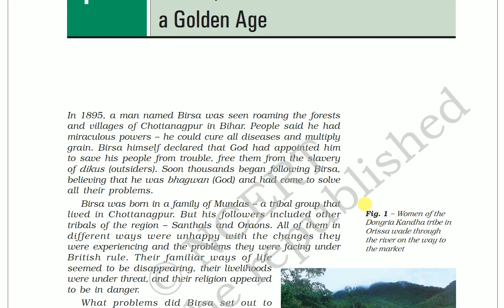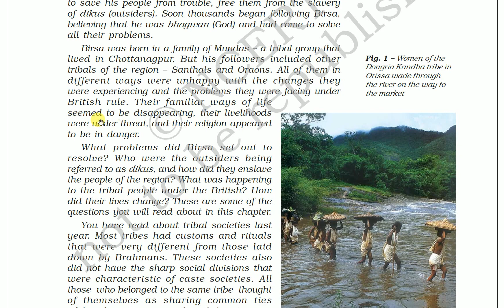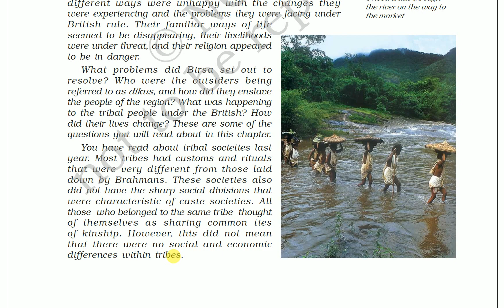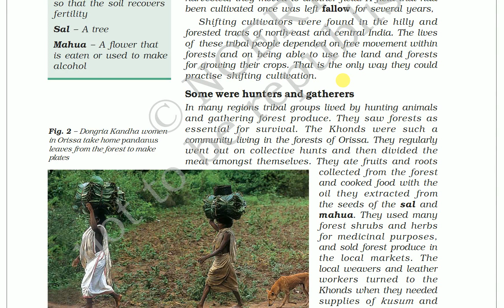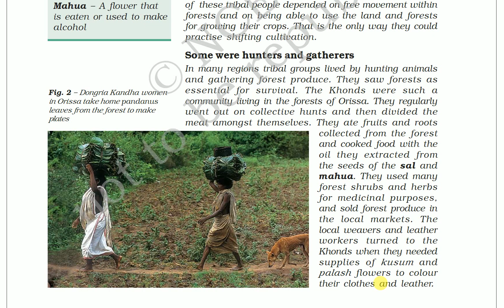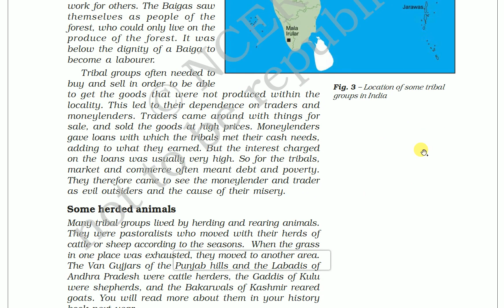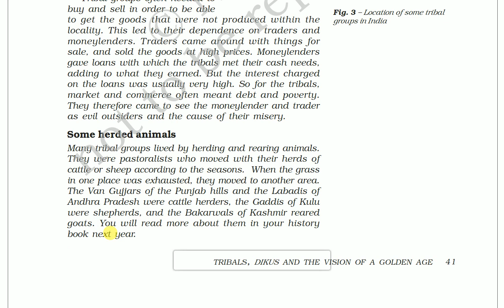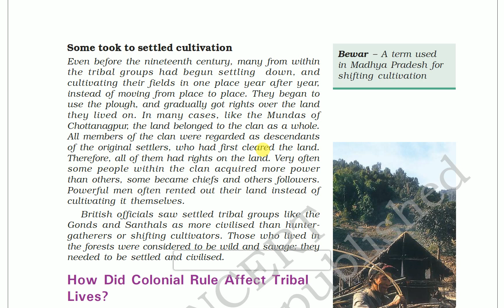Tribals, Dikus And The Vision Of A Golden Age Class 8 Part 1